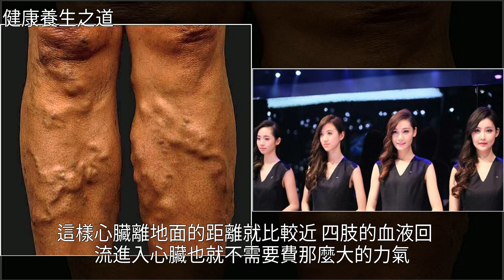為什麼你會得靜脈曲張，做好以下五點，讓你遠離靜脈曲張的困擾，[健康養生之道]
為什麼你會得靜脈曲張，做好以下五點，讓你遠離靜脈曲張的困擾 [健康養生之道]靜脈曲張,減肥,健康為什麼你會得靜脈曲張，做好以下五點，讓你遠離靜脈曲張的困擾 [健康養生之道]靜脈曲張 減肥 健康